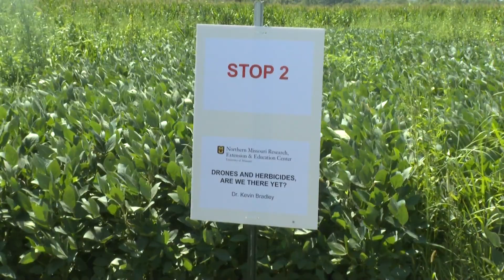MU field day highlights drone potential in agriculture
For years, farmers and growers have used tractors and ground rigs to spray fields with crop protection products such as herbicides, pesticides and more, but that may be changing.